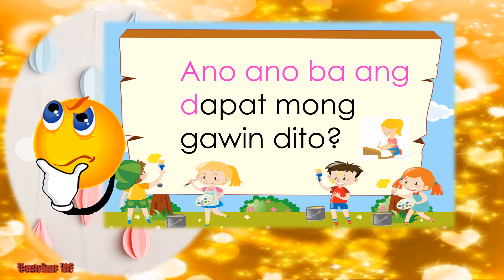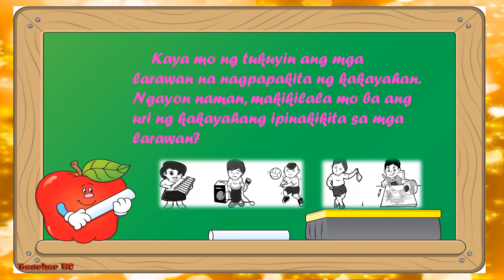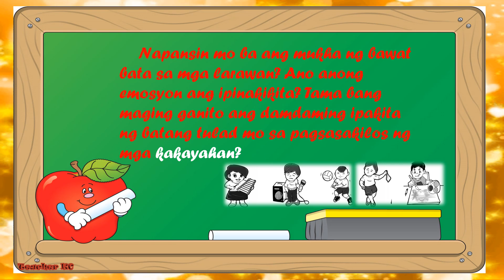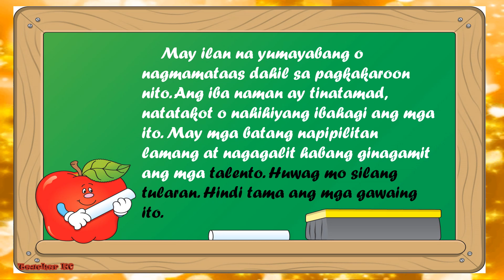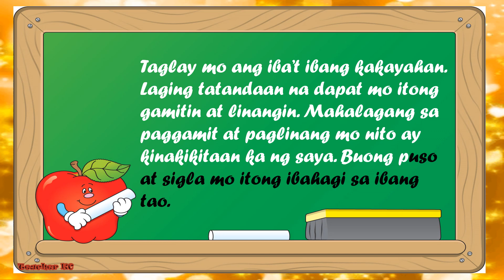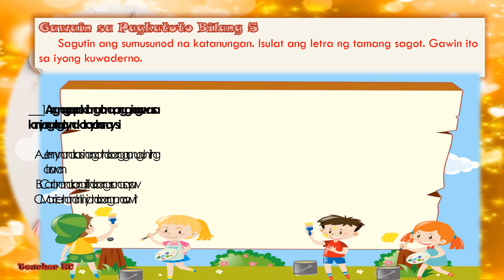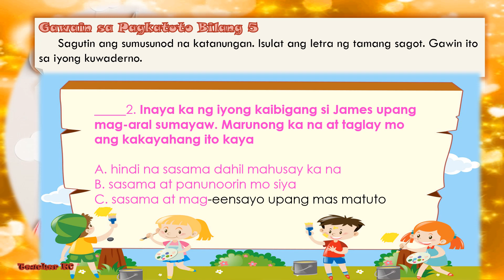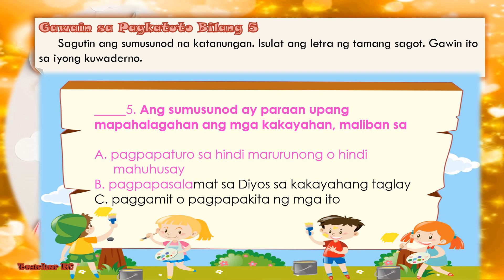ESP W3 Q1Pagpapahalaga sa Kakakyahan